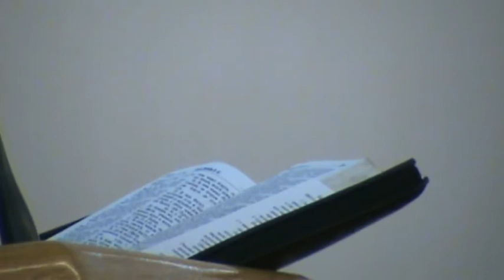FECG Lahr - 2010-01-24 - Две горы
Две горы: Гаризим и Гевал. Проповедь Виктора Бинефельда в церкви христиан веры евангельской в Ларе (Германия) (Lahr/Schwarzwald, Germany)